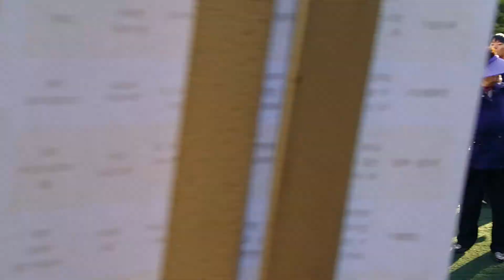시상식 An Autumn Sport meeting 엄기홍목사님 인천순복음교회 구월2교구 가을 하모니체육대회 성도의교제와 예수그리스도의 사랑을 함께나누는 믿음공동체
시상식
합심기도 교회와 교구를위해

An Autumn Sport meeting 엄기홍목사님 인천순복음교회 구월2교구 가을 하모니체육대회 성도의교제와 예수그리스도의 사랑을 함께나누는 믿음공동체